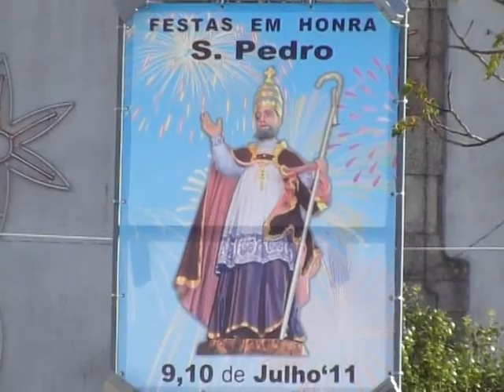Festa de S. Pedro em Jugueiros, Procissão.